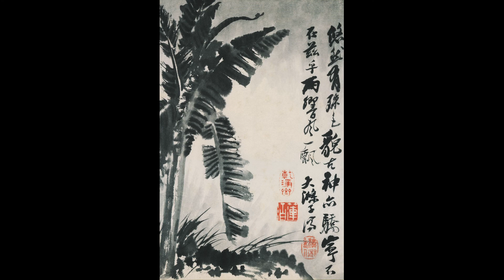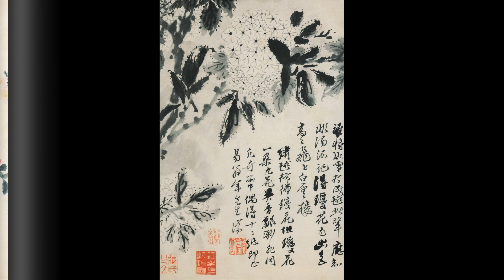石涛 十二开册页